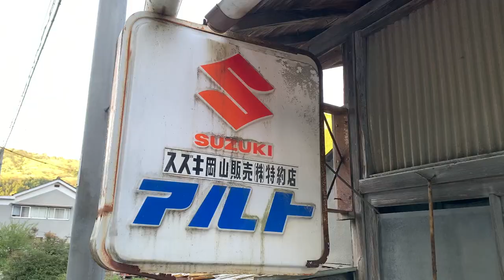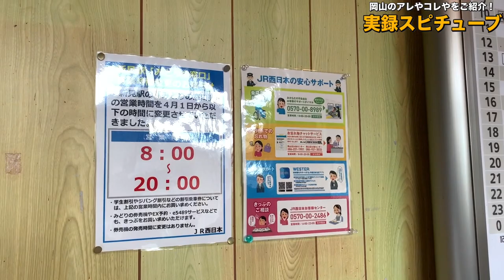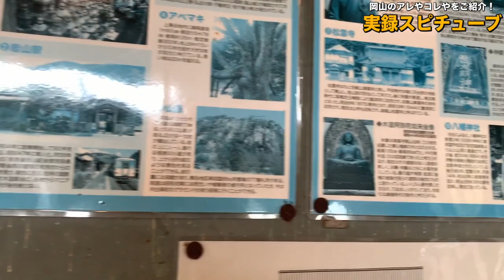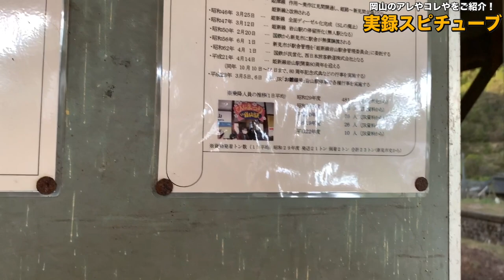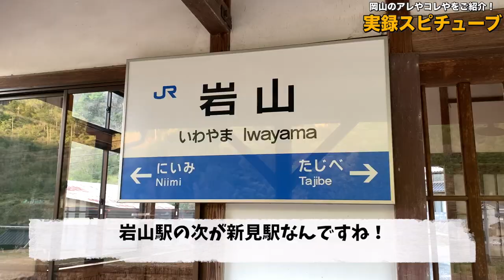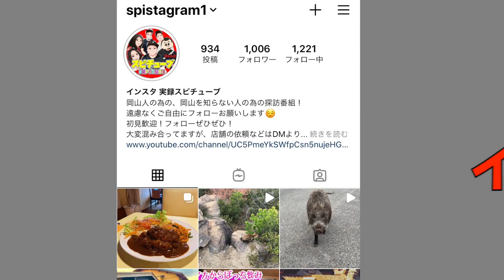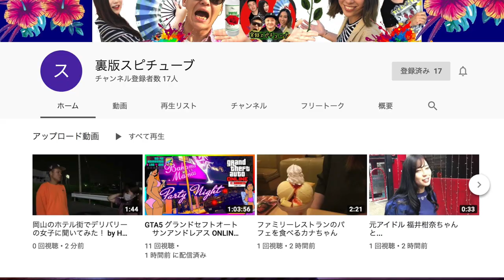【懐かしの田舎駅】岡山県新見市の岩山駅《JR西日本 姫新線 ワンマン》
自粛前の動画になります。
落ち着いたらぜひ行ってみてくださいね^^

岩山駅

再生リスト